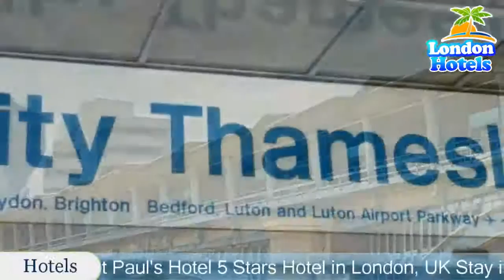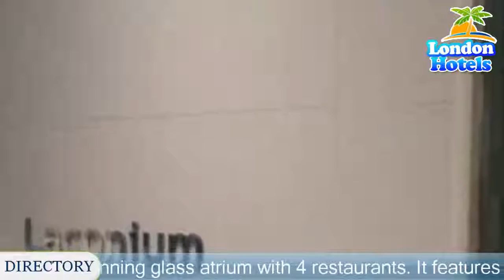Grange St Paul's Hotel - London Hotels, UK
Grange St Paul's Hotel 5 Stars Hotel in London, UK Within US Travel Directory Stay in the heart of London–Great location Situated beside St Paul’s Cathedral in London’s business district, this 5-star hotel boasts a stunning glass atrium with 4 restaurants.
 It features a fantastic pool and luxurious rooms with iPod docks.
Each elegant room at the Grange St Paul’s features a luxury bathroom with power shower, designer toiletries, and power hairdryers.
 Rooms offer a flat-screen TV with satellite channels, bathrobes and slippers, and free WiFi.
Novello Restaurant is situated on the first floor with views over the lobby, offering a range of á la carte and table d’hote options.
 Benihana restaurant serves Japanese-style gourmet grill dishes.
The health and fitness club features a fully equipped gym with TVs, personal trainers, and fitness classes.
 The spa offers a number of luxurious treatments, while guests can relax in the hot tub and sauna.
St Paul’s Underground Station and the London Stock Exchange are both a 5-minute walk away.
 One New Change shopping centre is a 4-minute walk away and Shakespeares Globe is an 11-minute walk away.
City of London is a great choice for travellers interested in city trips, history and sightseeing.

Location in : 10 Godliman Street, EC4V 5AJ, London ,UK .